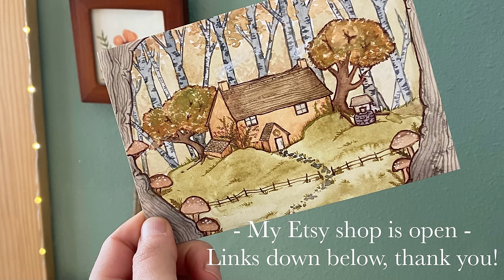learning about life in a winter cottage - what the season has taught me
I have always been working on my sense of self-trust and self-esteem, but last year has made me realize I still have a lot of progress I wish to make. In this video I wanted to share in hopes of encouraging you to embrace a year of growth as well, and support you on your own journey as well!

You can find me on Patreon making more casual videos on a variety of topics and will soon be releasing my audiobook The Wood and Wisp, which is a magical story about a kind rabbit, lost souls, tree spirits, and wise stars ⭐️🐇🌲🌙🌿🍄
✨🌿My Etsy shop is out of stock but I hope to re-stock soon 🥰

Check out The Gothard Sister’s amazing music! They just came out with a holiday album

The mosaic kit of the Crow I made is from an Etsy store Northern Whimsy Art They are an awesome company!